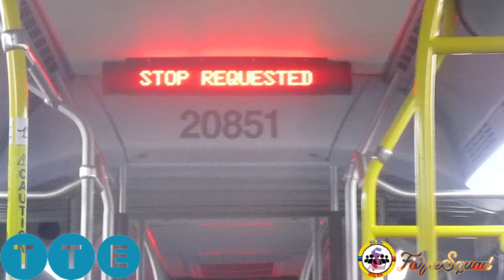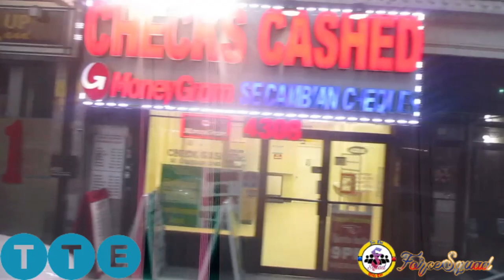New Jersey Transit: Riding On-Board 2020 New Flyer XD60 Xcelsior #20851 On The 159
Here is a ride along Bergenline Avenue onboard 2020 New Flyer XD60 Xcelsior #20851 on the 159 bound for the Port Authority Bus Terminal in New York. This ride takes us from North Bergen, through West New York and into Union City.

Cummins L9 & Allison B500R